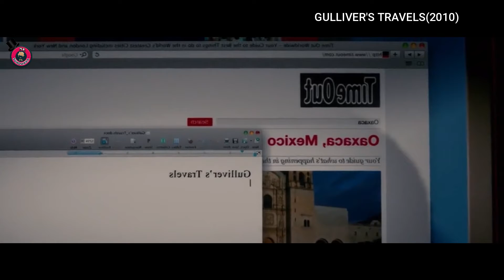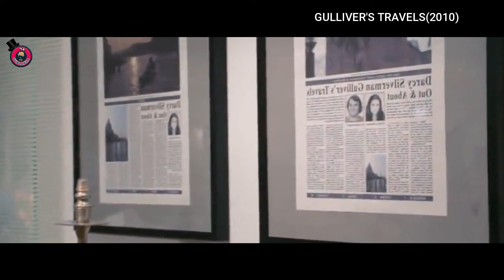Gulliver’s Travels (2010) movie explained in Tamil | Movie Story explained in Tamil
Gulliver’s Travels (2010)  movie explained in Tamil. The American Fantasy Thriller film “Gulliver’s Travels ” story summarized with a complete ending in Tamil explanation. The plot of the first movie is based on a man named 'Lemuel Gulliver', who works for a newspaper company. He believes he is a loser, just like his other companions, but he does not want to leave this company. So he decides to go to the Bermuda Triangle to write about his experience. From here Gulliver’s Travels begins. When he arrives, a storm appears and he is transported into the world of tiny people. Those Mini size people were in the midst of a war, they took advantage of Lemuel, who became their hero due to his enormous size. He wasn't prepared for this because he couldn't fight. He was being non serious until a massive robot approached him. You must have seen this movie because it is so entertaining and well-known. It is a fantasy adventure fantasy movie that will undoubtedly make you smile.